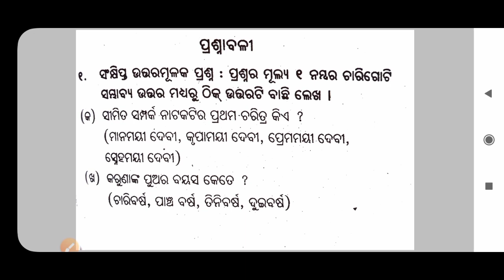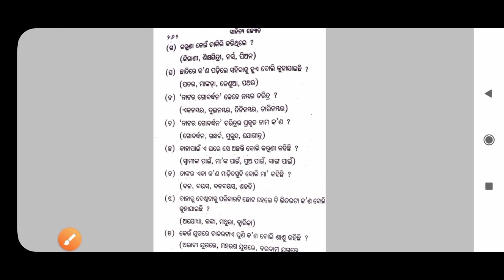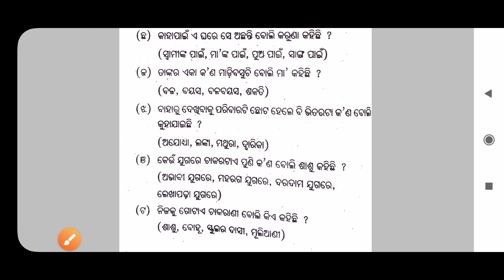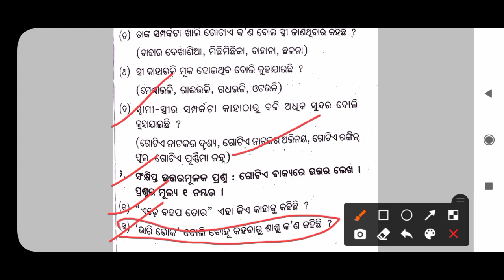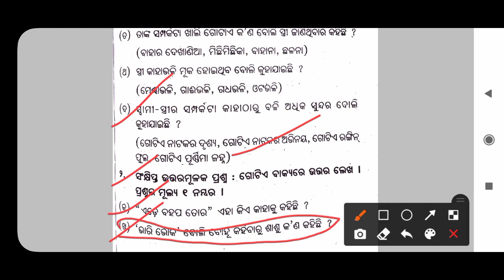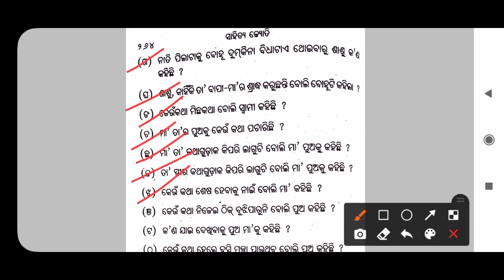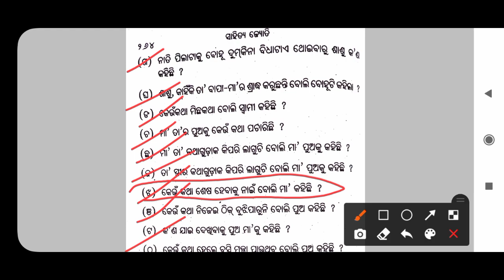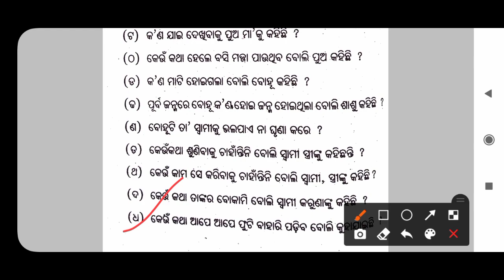Simita Samparka questions answer/+2 1st year complesory MIL for Arts/Com/Sci